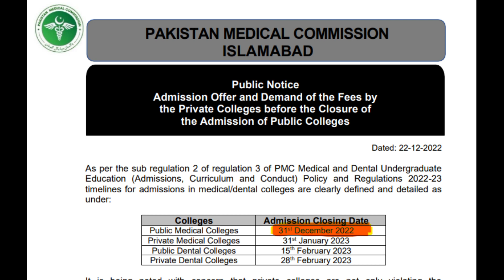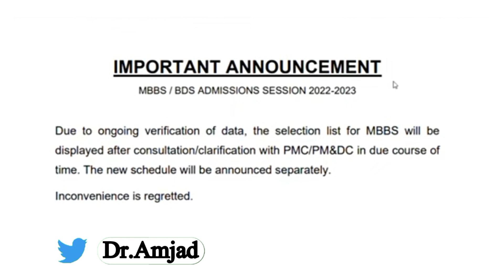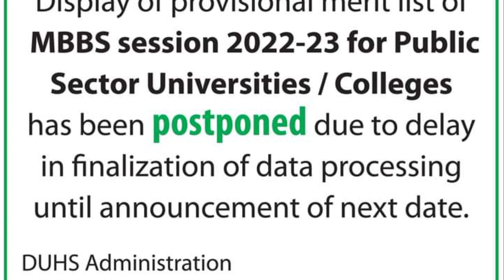PMC UHS DUHE Notification About MDCAT Merit List | Merit List Delayed